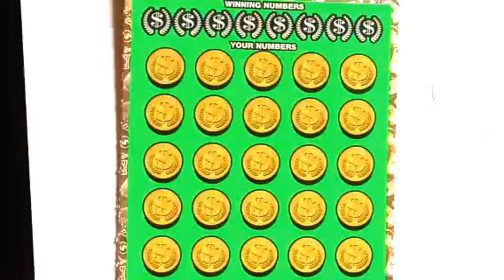Music to my ears !!! Big win on Georgia Lottery scratch off ticket $10 Million Cash Spectacular